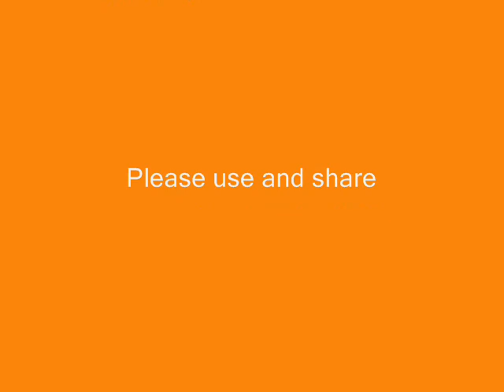The Molly Chronicles - New Bern, North Carolina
A rainy day in New bern